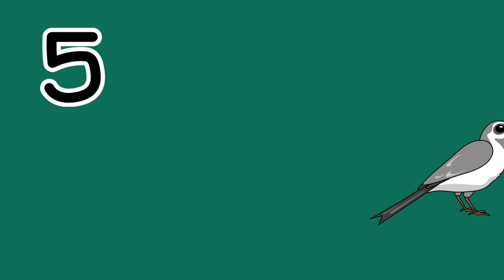learn counting | counting 1 to 10 |videos for kids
learn counting | counting 1 to 10
videos for kids
learn educational videos
123
12345
counting 1 to 10
learn numbers 123
numbers 123
fruit abc song
game abc
letter a sound
phonics
sound abc
animals abc
bob the train abc
chu chu tv english
aayu and pihu show new episode
123
abc fruit song
abc song numbers
abc song short
abc song tv
abc sound
abc-song
abcd sound
alphabet phonic sound